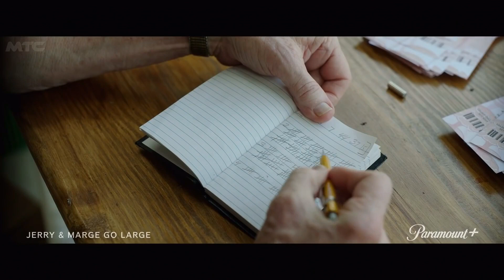JERRY & MARGE GO LARGE Trailer (2022)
Jerry Selbee discovers a mathematical loophole in the Massachusetts lottery, and with the help of his wife, Marge, he wins millions of dollars.

Cast: Bryan Cranston, Annette Bening, Anna Camp, Rainn Wilson, Jake McDorman

Release Date: June 17, 2022 (USA)
Genre: Comedy/Drama
Streaming: Paramount+
Director: David Frankel
Production companies: Landline Pictures, Levantine Films, Media Rights Capital (MRC)
Distributed by: Paramount Players